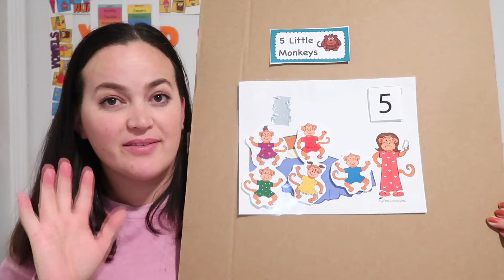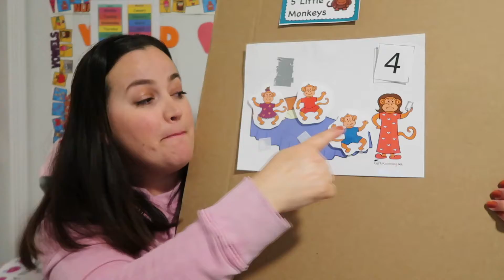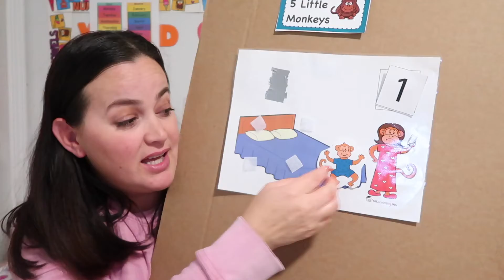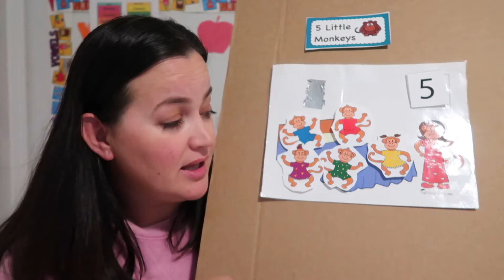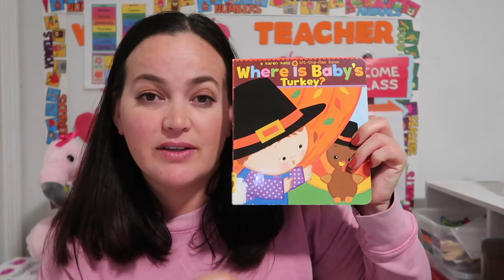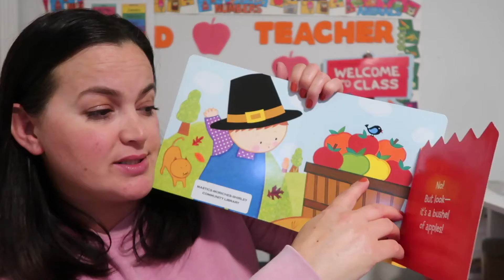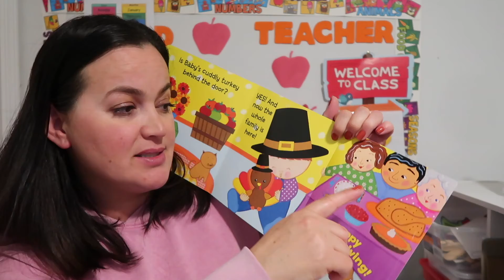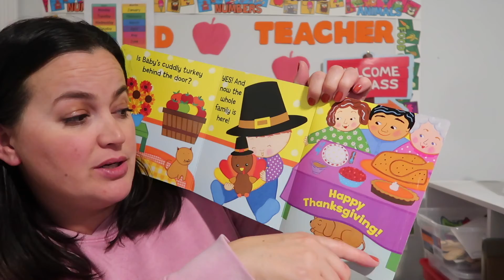Circle time with toddlers | what day it is?| story time